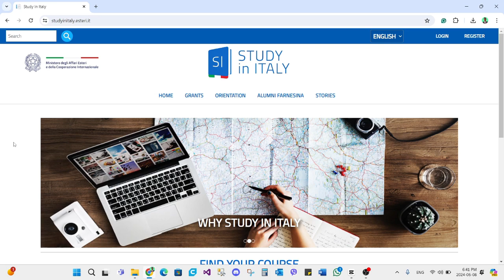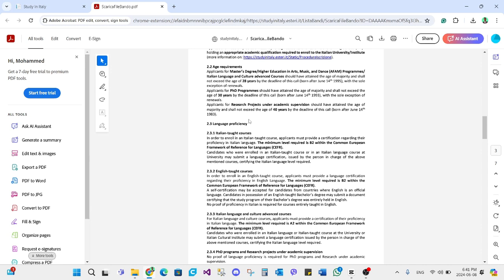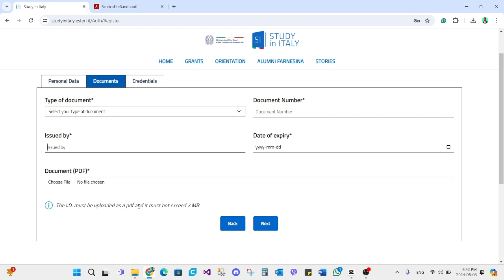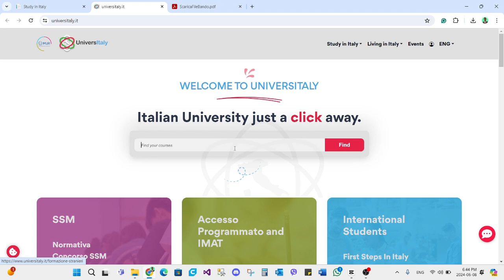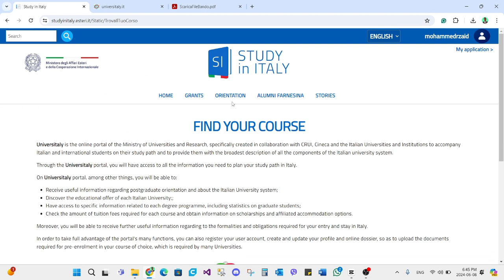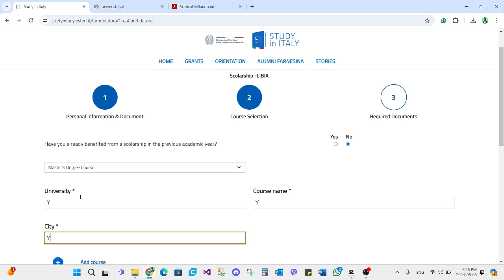خطوة بخطوة التقديم لفرصة السفر والمنحة الإيطالية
فرصة سفر والمنحة الدراسية من وزارة الخارجية الإيطالية، فيديو للإجابة على أسئلتكم وطريقة التقديم خطوة بخطوة.
لو عندكم أسئلة إضافية، خلوهم في التعليقات وحنتأكد من الرد عليهم كلهم ومتنسوش تشتركوا في القناة وتشاركوني رأيكم في الفيديو فالتعليقات.

شاركوا الفيديو لنشر المعلومة.